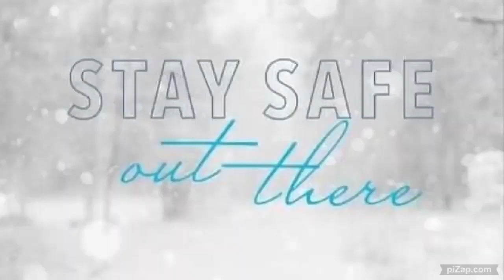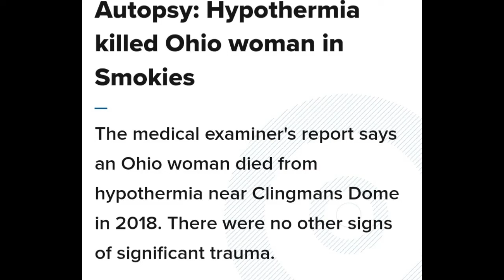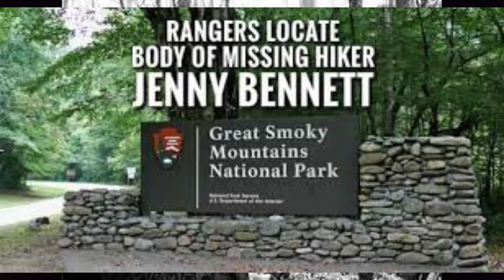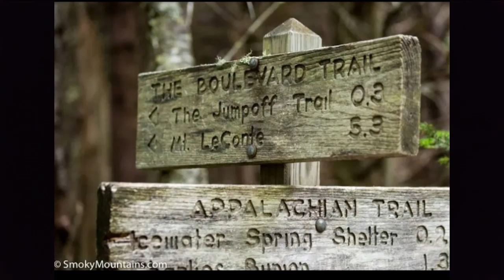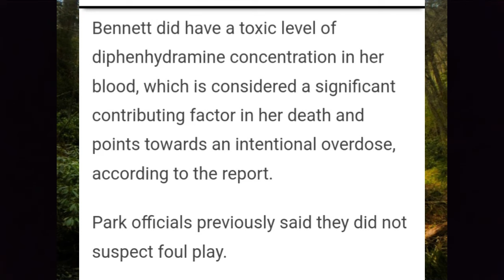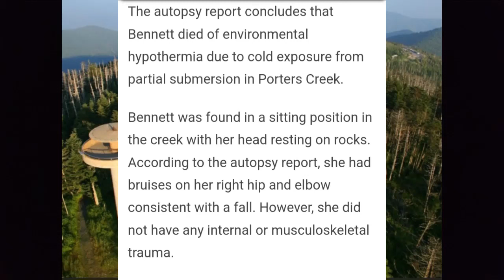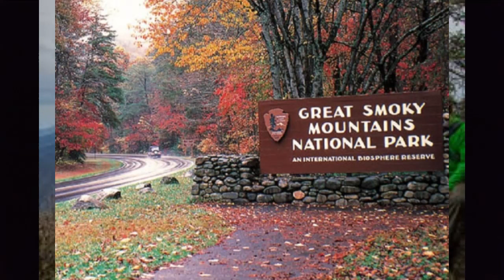The Smoky Mountains and Jenny Bennett. Til death did they part.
First, did Susan Clements simply become disoriented on a trail and lose her way?
How did she end up 2 miles from the parking lot not to be seen for a week?
Did Jenny Bennett give (or take) her life for the Great Smoky Mountains? the trails were her home, her heart and soul.  she knew so well and loved so much?
Was the thoughts of leaving her beloved Smoky Mountains more than she could bear?
The Strange deaths of two women inside the GSM National Park.